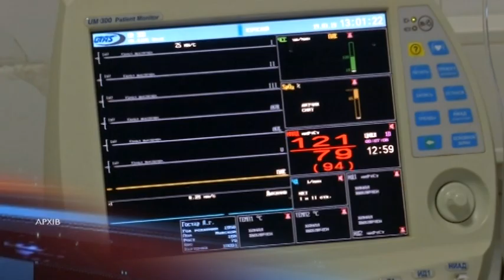Лікарі Дніпропетровської області отримають доплати з обласного бюджету - майже 13 мільйонів гривень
Лікарі Дніпропетровської області отримають доплати з обласного бюджету на майже 13 млн гривень, запевняє очільник обласної ради. Розмір премії, за словами Святослава Олійника, буде залежати від посадового окладу працівника із урахуванням відпрацьованого часу.  Заохочення та страхування отримають 483 лікарі з трьох закладів області, які напряму контактують з хворими на коронавірус.